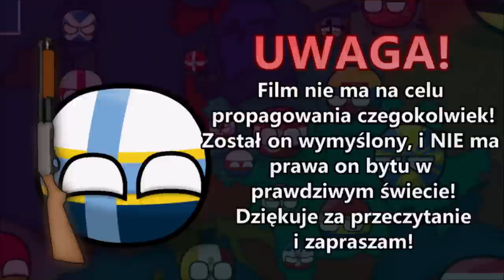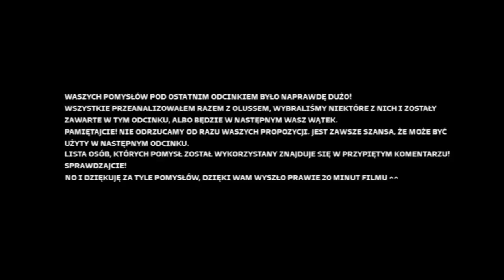KOMUNIZM U BRAM AMERYKI | Alternatywna Historia Świata: Zimna Wojna | S01E05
║©️ OPIS SERII ©️║
Seria, jaką do was przygotowałem jest kontynuacją udanego Powstania Warszawskiego, mini specjalu, który zdobył dziesiątki tysięcy odsłon. Zimna Wojna w tej serii wygląda inaczej - USA i ZSRR ze sobą nie rywalizują z początku wojny, lecz ich głównym wrogiem jest Niemcy i Japonia - państwa, które w rzeczywistości po II WŚ zostały wyniszczone. Jak to będzie wyglądało w tej serii? Oglądajcie odcinki, aby się dowiedzieć!

║🎶 UŻYTE UTWORY 🎶║
↓ Uwaga! Utwory NIE SĄ MOJE, autor oraz tytuł podany poniżej: ↓

✔ Długość Filmu: 16:13